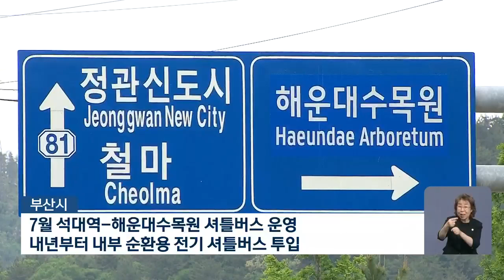해운대수목원 개방 확대…줄 잇는 ‘착한 기부’ / KBS 2021.05.30.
[앵커]

 지난 20일부터 임시 개방한 해운대수목원, 단체 관람객은  예약해야만 했는데요,

 부산시가 이런 번거로움을 없애 현장 방문객의 편의를 높이기로 했습니다.

 또, 뜻있는 단체·기업의 기부가 수목원 개방을 앞당기는 데 힘을 보태고 있습니다.

 [리포트]

 탁 트인 전경에 시원한 바람, 여기에 푸르름까지 더해진 해운대수목원.

 5~6월 절정인 장미도 때맞춰 꽃을 피웠습니다.

 하지만 그동안 관람은 제한적이었습니다.

 평일에만 문을 열고, 예약한 단체 관람객에게만 출입을 허용했습니다.

 부산시가 수목원의 문을 활짝 열었습니다.

 앞으로는 예약 없이 현장 방문 관람객 누구나, 수목원을 관람할 수 있습니다.

 또 월요일을 뺀 주말과 휴일, 공휴일에도 문을 열기로 했습니다.

 [이준승/부산시 환경정책실장 : "오랜 기간 공사 끝에 임시 개방을 했는데 하고 나니까 시민들의 반응이 예상 외로 상당히 좋았습니다. 코로나19에 지친 심신을 치유하는 데 도움이 되는 것으로 보고 (개방 확대를 결정했습니다.)"]

 대중교통 접근성도 좋아집니다.

 부산시는 오는 7월 1일부터 석대역과 해운대수목원 2km 구간에 셔틀버스를 운영하기로 했습니다.

 내년부터는 교통 약자의 관람 편의를 위한 내부 순환용 전기 셔틀버스도 운행합니다.

 45인승 셔틀버스는 부산장애인총연합회가 지원합니다.

 '착한 기부'도 물꼬를 텄습니다.

 해운대수목원을 완전 개방하려면, 부산시 차원에서 291억 원을 더 확보해야 하는 막막한 상황.

 주택도시보증공사가 "해운대수목원에 써달라"며 부산시에 5억 원을 기부했습니다.

 [이병훈/주택도시보증공사 부사장 : "사업비 마련에 어려움이 있다는 걸 알게 됐습니다. 부산 해운대수목원이 푸르게 될 수 있게 우리가 기부해서 매우 기쁘게 생각합니다."]

 구멍 난 사업비 탓에 임시 개방에 머물렀던 해운대수목원이 뜻있는 부산 단체·기업의 '착한 기부'에 힘입어 시민 곁으로 다가오고 있습니다.

 촬영기자:류석민/영상편집:이동훈